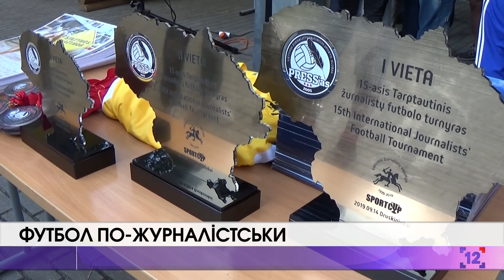Футбол по-журналістськи: волинські медійники привезли бронзу з турніру у Литві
Волинські медійники привезли бронзу із міжнародного футбольного турніру, який відбувся цими вихідними у Литві. Участь взяли 10 команд із різних куточків планети. Це не лише українці і литовці, а й білоруси, єгиптяни, німці, росіяни, казахи, молдавани та вірмени. Таке змагання організовують вже 15 років поспіль. Не з чуток про турнір знає журналіст Юрій Конкевич.

У турнірі взяли участь і працівники 12 каналу. В'ячеслав Бєлов і Мар'ян Гринчишин. Розповідають, що готувалися два місяці і тому, показали гідний результат.

Формат спортивних баталій був насиченим: кожна збірна проводила 9 матчів тривалістю 15 хвилин кожен. В результаті перше місце здобули дебютанти – представники Молдови. Другий результат показали вірмени. А українська команда, яку представляли лише волиняни - посіла почесне третє місце. Наша команда набрала 15 очок і за кращою різницею забитих та пропущених голів випередила литовців, котрі опинилися на 4 місці.